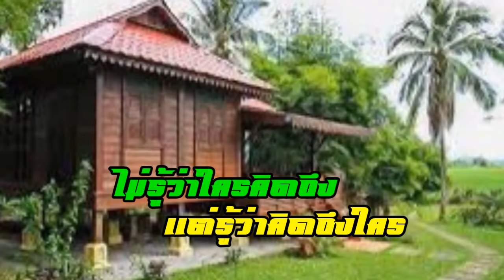สวัสดีวันพุธ "Leaning On the Everlasting Arms"